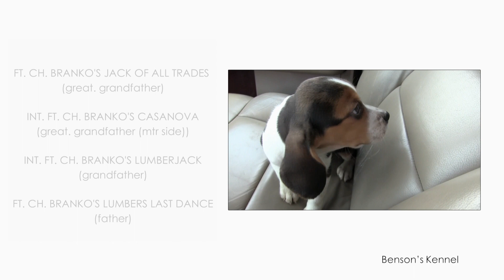Branko's King Tarzan | Benson's Kennel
Branko's King Tarzan is the newest edition to Benson's Kennel.  After riding for several days (from Canada), he arrived in Alabama!

Benson's Kennel is located in Alabama. We breed & train beagles (rabbit hunt) & mountain curs (squirrel hunt) that have smarts, honest mouths, drive, speed, and excellent handle.  We utilize a consistent breeding and training program to produce some of the best hounds in the USA.